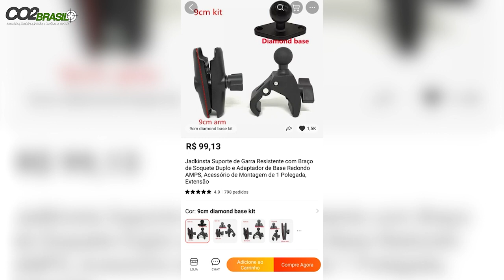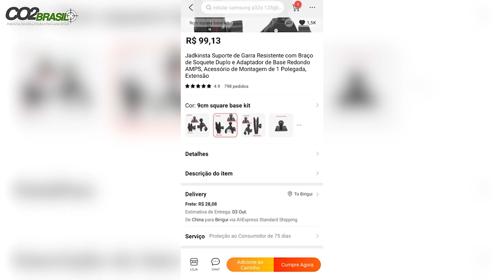Suporte Articulado Apoio para Tiro de Precisão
Meus Amigos, nesse video mostramos como adquirir um suporte para tiro esportivo,

Flip Caps:

MicroSD Cartão de Memoria:

VÁLVULA REGULADORA:

CILINDRO 450CC 300BAR:

CABEÇA QR 50

FITA CAMUFLADA

BOLSA FERRAMENTA

CANETA LIMPEZA LUNETA:

CORDA DE LIMPEZA:

MIRA REBATÍVEL:

FOREGRIP VERTICAL:

MIRA ANGULAR:

CASE SOFT CARABINA:

LUNETA 2*6x32 AOE :

MALA CASE SOFT:

CORTADOR DE CHUMBO:

SUPRESSOR DA CHINA:

SUPORTE MOUNT LUNETA:

RED DOT:

MIRA ABERTA:

BOMBA MANUAL PCP:

COMPRESSOR PORTÁTIL PCP:

ELEVADOR DE TRILHO:

BIPÉ PLASTICO:

BANDOLEIRA TÁTICA:

ZARELHO TÁTICO:

MIRA ABERTA:

BIPÉ METAL:

LASER VERDE:

LASER VERMELHO:

CORDA LIMPEZA:

BATERIA LR41

BATERIA CR2

BATERIA CR2025

KIT PARA ESTILINGUE:

MOLINETE PARA ARCO:

MOUNT COM ABSORVIÇÃO DE IMPACTO: